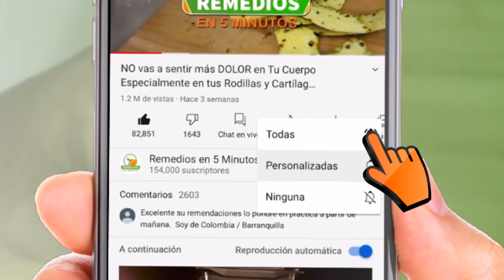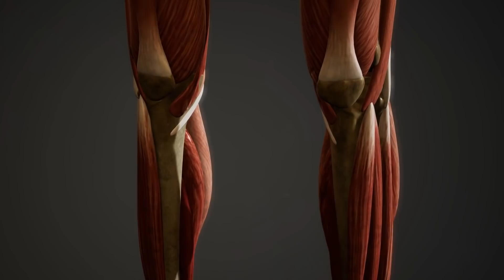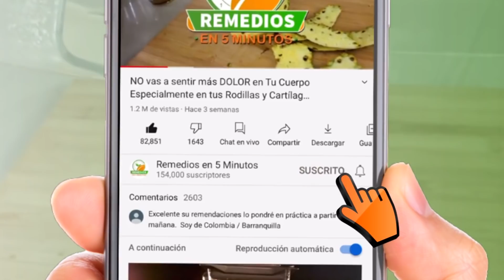Con estas SEMILLAS mi Abuela Ya No siente Dolor de Rodillas y Regeneró los Tendones Rápido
Las semillas de ajonjolí son una excelente opción para quitar dolores en el cuerpo, especialmente en el área de las rodillas, aquí te diremos como prepararlas y como usarlas correctamente.

Las bebidas y consejos para bajar de peso debe acompañarlos con un estilo de vida saludable que incluya una buena alimentación y ejercicios para ver resultados óptimos y duraderos.